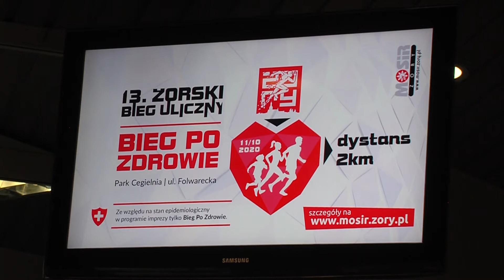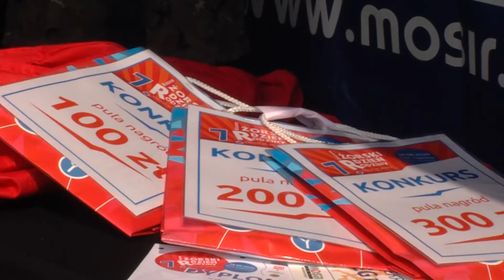Zapisy na Żorski Bieg Uliczny